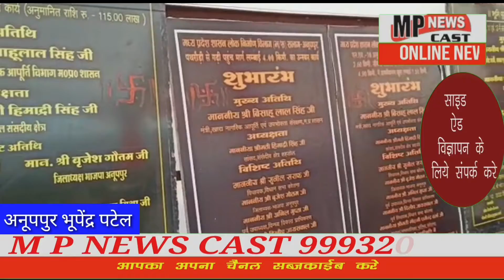लोकार्पण कार्यक्रम में मंच से भड़के कांग्रेस विधायक, अनूपपुर ज़िले के नगर पालिका कोतमा में 14 करोड़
MPNEWSCAST सब्जक्राईब चैनल को